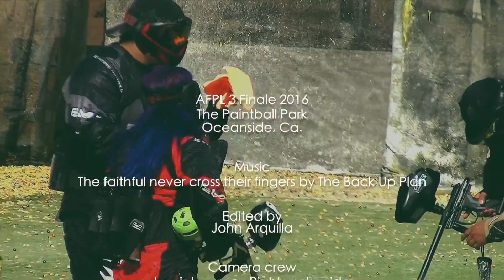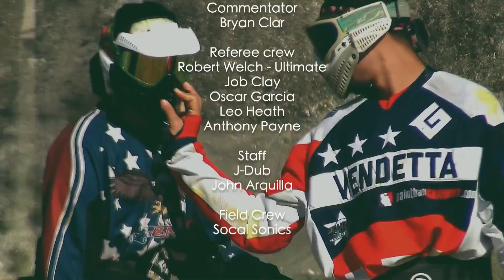AFPL3 Finale 2016 SD Crush vs Socal Sonics Blue Match 022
Commentary by Bryan Clar